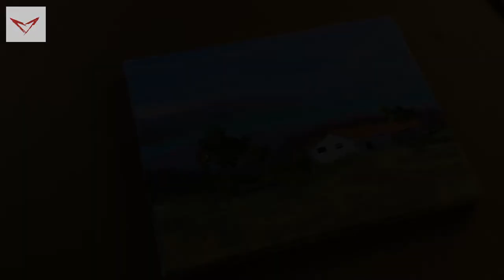Paint a landscape with beautiful sky and a barn-house - Acrylics - M2012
ETSY - Buy original paintings online!